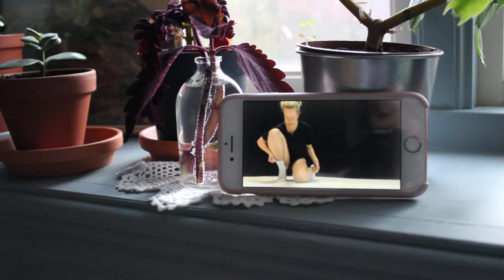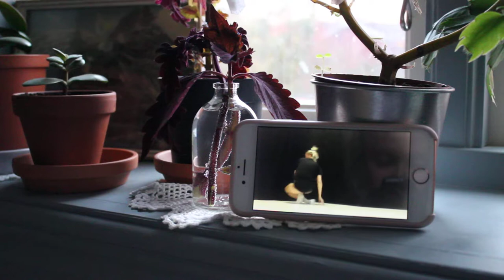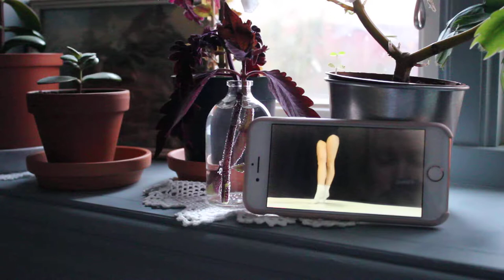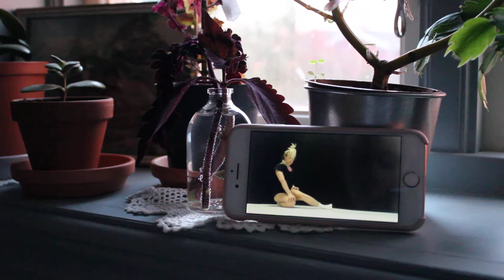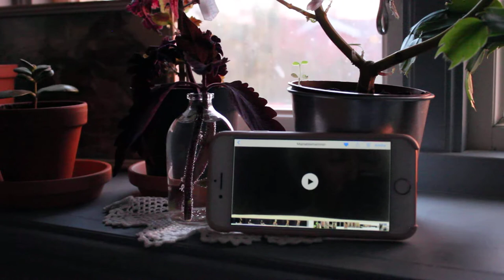STILL LIFE - Kate Tempest and plants in a window